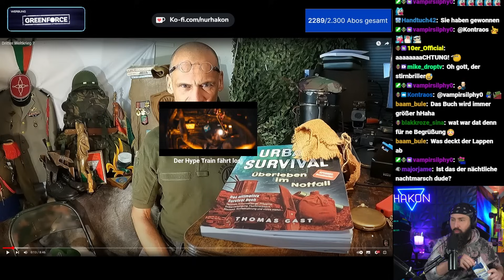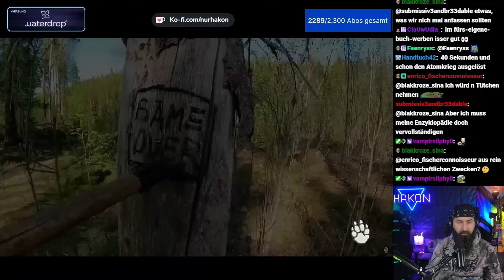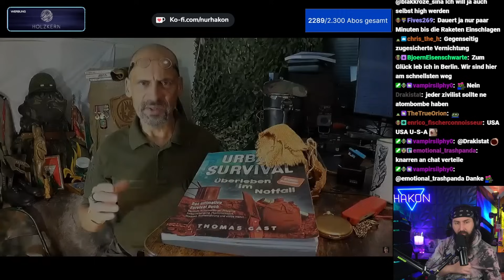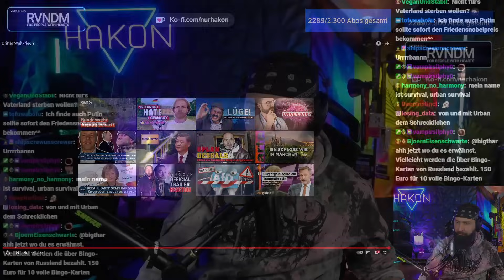Dritter Weltkrieg ? - Hakon reagiert auf Thomas Gast